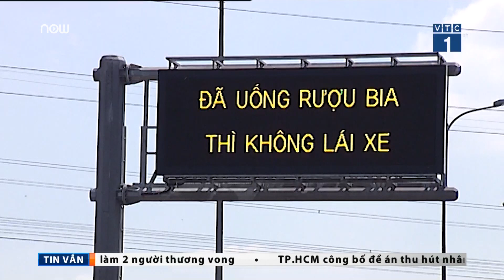Vì sao cao tốc TPHCM xảy ra nhiều tai nạn? | VTC1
VTC1 | Nguyên nhân tại sao mỗi năm tuyến cao tốc TPHCM - Long Thành - Dầu Giây xảy ra hàng trăm vụ tai nạn? Giải pháp cho vấn đề này như thế nào?